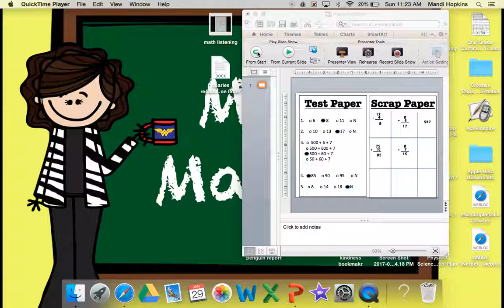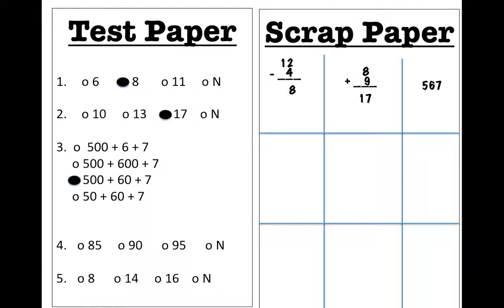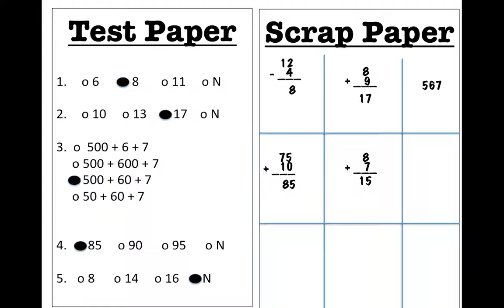math listening test